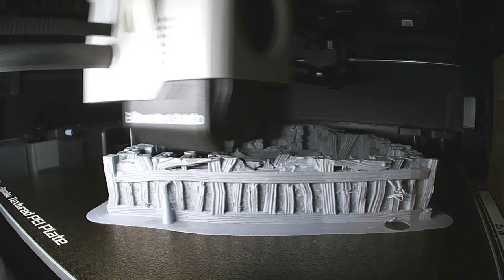Mordheim, warhammer tabletop 3D Print on P1S 2nd floor of ruined house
2nd level print of  a 3 story ruined Squatter house on P1S Bambu labs Printer for a tabletop wargame board.